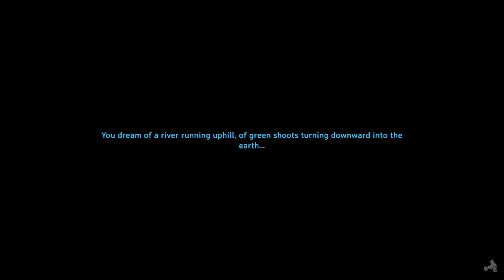ARE WE READY FOR THE SWAMP? (Valheim: Co-op Gameplay)(11)